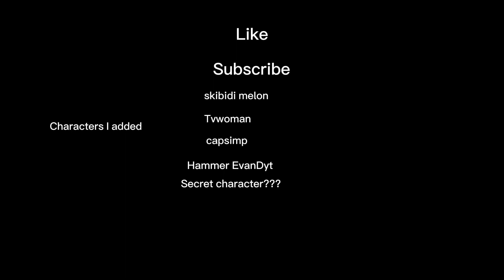video I made I hope you enjoy your gonna die. Sorry if it wasn’t timed a little.